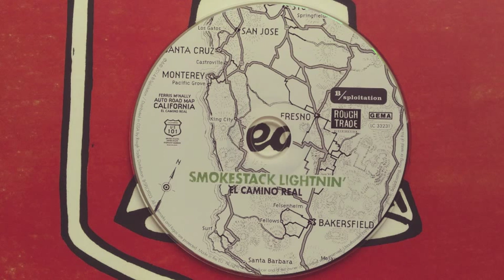SMOKESTACK LIGHTNIN´ - EL CAMINO REAL - EP Trailer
Brand new EP "EL CAMINO REAL"
Release: 02.05.14
Available as Vinyl/CD bundle
Label: B-Sploitation
Distribution: Rough Trade Records
Artwork: Dörte & Jörg Kaiser